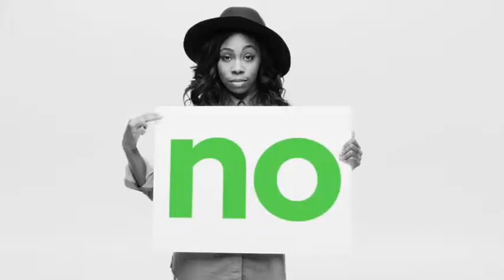Commercial reel 2019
A Compilation of Commercials featuring NaTonia Monet